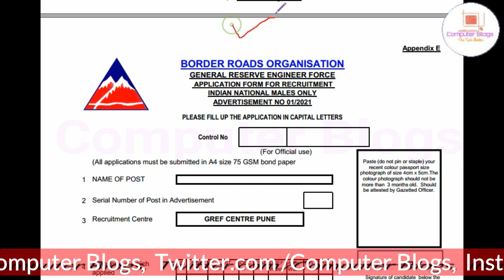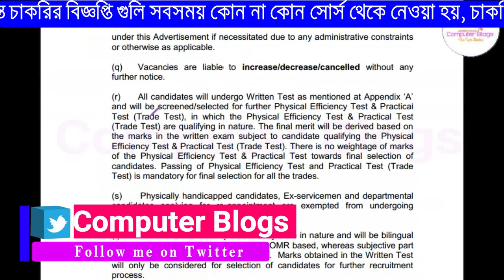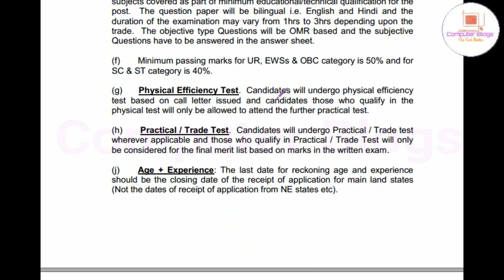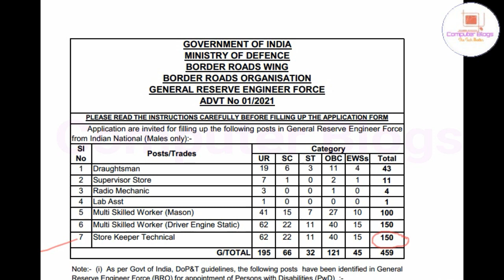ত্রিপুরা রাজ্যের বেকারদের জন্য চাকরির খবর ২০২১|Store Keeper Vacancy 2021| 12th Pass vacancy 2021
নমস্কার
 আজকের ভিডিওতে আমরা আলোচনা BRO যে নিয়োগের সিদান্ত নিয়েছে সে বিষয়ে আমরা বিস্তারিত ভাবে তুলে ধরেছি। ভিডিওটা ভাল লাগলে লাইক, শেয়ার , কমেন্ট করতে ভুলবেন না।